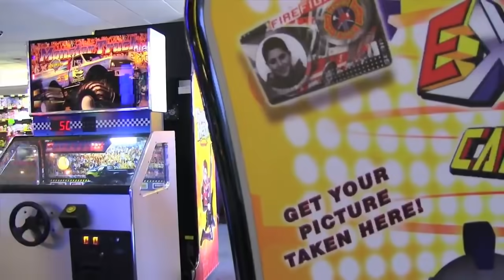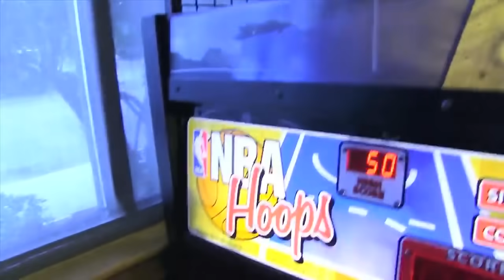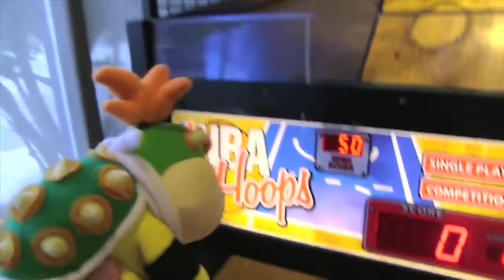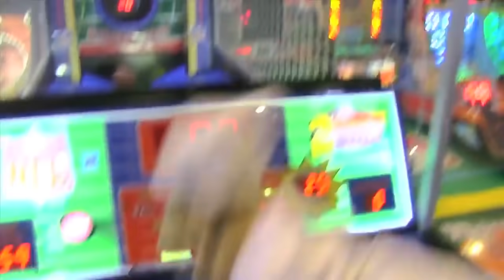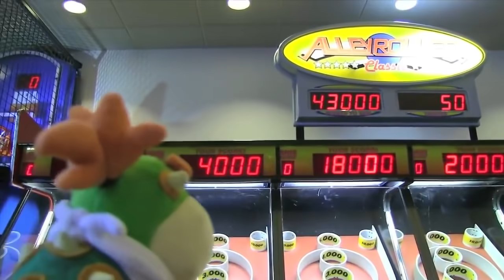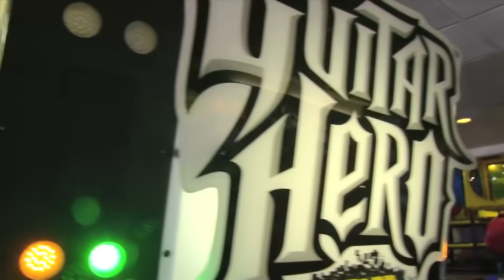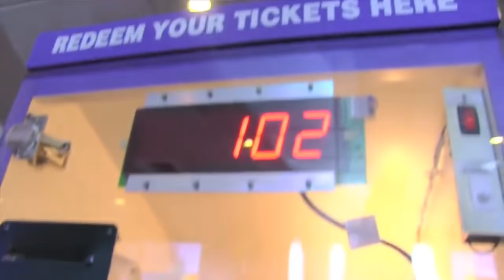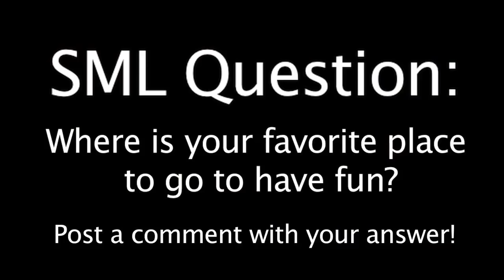(MOST VIEWED VIDEO) SML Movie: Bowser Junior's Summer Vacation (Reuploaded)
Original Date: August 23, 2014

Original Description: Bowser Junior gets to go to ToysRus and Chuck E Cheese!!

UPDATE 11/07/2024:

Why is my video being most viewed? I am very glad that I got a million views. Plz give me some million likes and million comments! :D

TITLE UPDATE 11/07/2024:

This title is now changed to (MOST VIEWED VIDEO).

NOTE: I don't own nothing.

Q: What OS I use?
A: I use Windows 11.